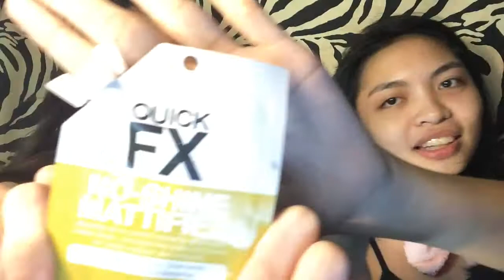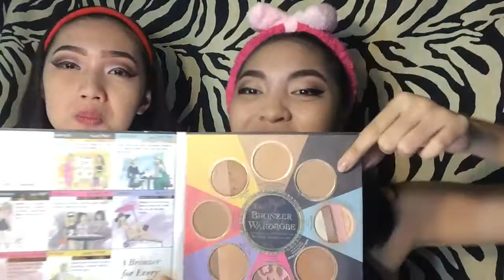Vlog#3 Girls Night Out Makeup Look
Please do watch it on HD 🌻